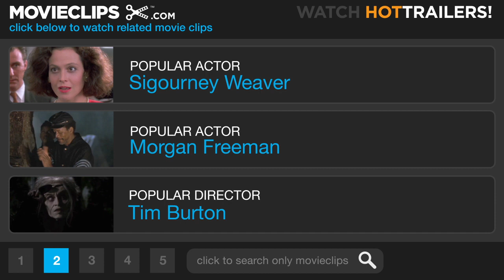Aeon Flux (3/10) Movie CLIP - She Will See You Now (2005) HD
CLIP DESCRIPTION:
Aeon (Charlize Theron) is summoned from her room by The Handler (Frances McDormand), who assigns her a new target for termination.

FILM DESCRIPTION:
Based on the animated series by Peter Chung, Aeon Flux imagines a future in which 99 percent of the world's population is killed through industrial disease, and the survivors live in a single city that, despite utopian appearances, is quite totalitarian. Disinclined to embrace any particular ideology outside of a hatred for Trevor Goodchild (Marton Csokas), the leader of the council that governs the walled city, hyper-sexualized assassin Aeon Flux (Charlize Theron) seeks to bring about a revolution. Retaining the title character's trademark jet-black hair and sleek, revealing clothing, this film adaptation fleshes out the story behind the sexual and romantic tension between Aeon and Trevor.

CREDITS:
TM & © Paramount (2005)
Cast: Charlize Theron, Frances McDormand
Director: Karyn Kusama
Producers: David Gale, Gregory Goodman, Martha Griffin, Gale Anne Hurd, Gary Lucchesi, Henning Molfenter, Tom Rosenberg, Van Toffler, Charlie Woebcken
Screenwriters: Phil Hay, Matt Manfredi, Peter Chung